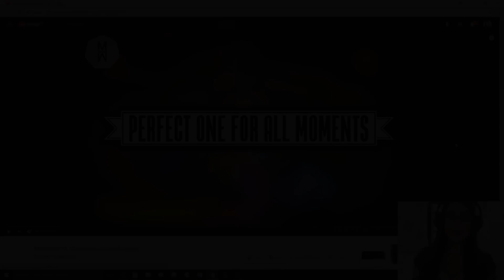5 ULTS JINX, 5 ULTS EZREAL E MAIS - MELHORES MOMENTOS DO UM POR TODOS !